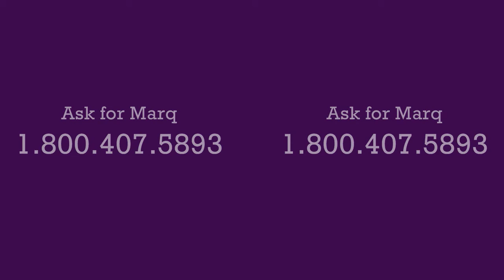Whole Hawg Days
Whole Hawg Days Festival
Eufuala, OK
July 30-31, 2010
check out pics from Digital Creations